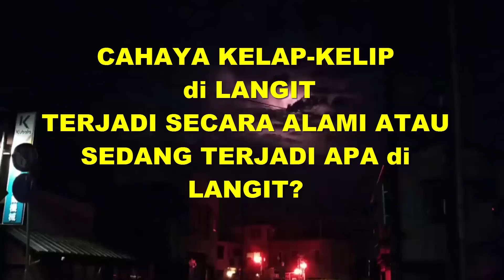CAHAYA MISTERIUS KELAP KELIP di LANGIT, Natural atau Ada Sesuatu?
Muncul cahaya misterius langit kelap-kelip di Jepang meskipin tidak terjadi mendung dan tidak ada petir. Menurut kalian cahaya apakah yang kelap-kelip itu? Muncul secara alami atau ada ssusatu di langit Jepang?